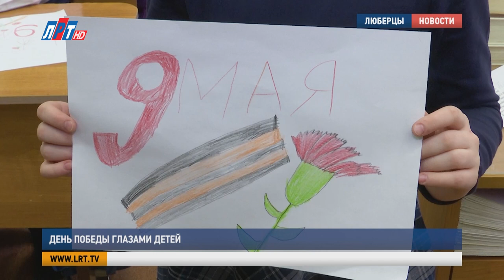День Победы глазами детей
День Победы – праздник, к которому с особым трепетом готовятся в учреждениях образования. В детских садах и школах городского округа проходят патриотические уроки и классные часы, посвященные 9 мая. Дети учат стихи, делают рисунки и рассказывают о своих героях – участниках войны.

 «Все радуются Победе, то, что война уже закончилась, все со слезами, ведь без слез нельзя так веселиться. Ведь это очень хороший праздник и очень грустный».
Тщательно подбирая каждую деталь, воспитанники дошкольного отделения 20-й гимназии делают открытки к 9 мая. На них - георгиевская ленточка, фотографии ветеранов и незабудки. А последний штрих – белые голуби – символы мира.
Арина Лежнева, воспитанница дошкольного отделения гимназии №20 г.о. Люберцы:
«Эту открытку я посвящаю своему прапрадедушке. Он был минометчиком, а звание у него было старший сержант. Они имел 4 награды. Две за отвагу и одну за боевые заслуги и за Победу над Германией».

Никита Голованов, воспитанник дошкольного отделения гимназии №20 г.о. Люберцы:
«Это мой прадед. Когда его забрали на войну, ему было 23 года. Во время войны у него было легкое ранение, но после лечения  в госпитале он снова вернулся на фронт,  сражался с фашистами. Своей открыткой я хочу поздравить всех с Днем Победы».
А дети постарше – ученики 2 «Б» вооружились цветными карандашами. Тема урока рисования - День Победы. На листке белой бумаги они изображают то, с чем у них ассоциируется этот праздник.
Ксения Мялкина, ученица гимназии №20 г.о. Люберцы:
 «Я рисую гвоздики к 9 мая.  Это когда победили в Великой Отечественной войне. Я этот рисунок хочу посвятить своему прадедушке и всем ветеранам, которые подарили нам мирное небо».

Анастасия Яковлева, ученица гимназии №20 г.о. Люберцы:
«Пусть небо будет голубым. Пусть бомбовозы по нему не прилетают ни к кому. Не гибнут люди, города. Мир нужен на земле всегда!».